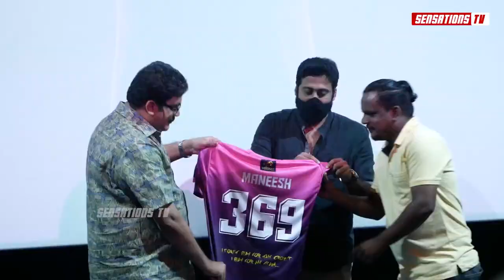Kerala Dance Masters Cricket team Jersey launch | N.M. Badusha | Shinoy Mathew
Sensations TV is a Cinema Entertainment Channel.